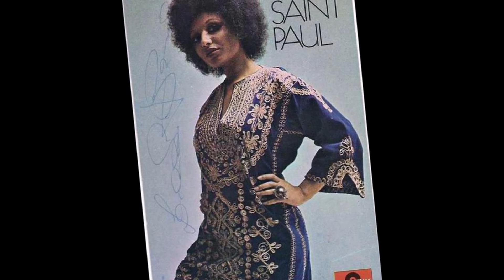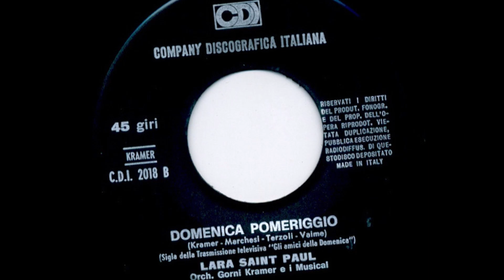Domenica Pomeriggio - Lara Saint Paul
Terzoli - Vaime - Marchesi - Kramer 1966